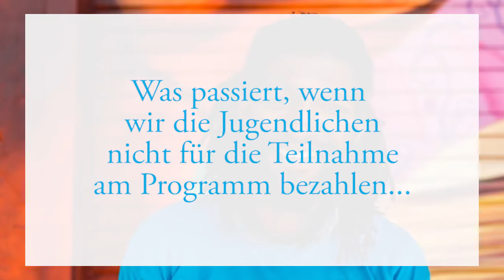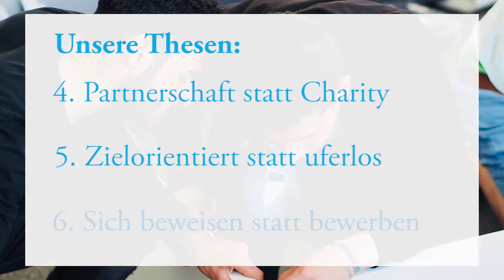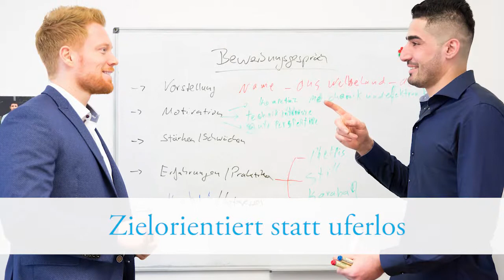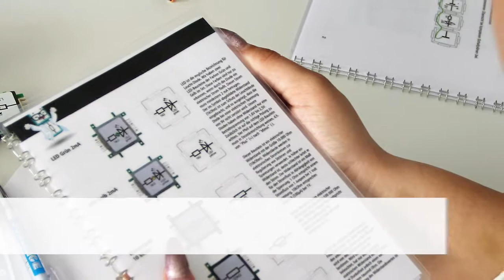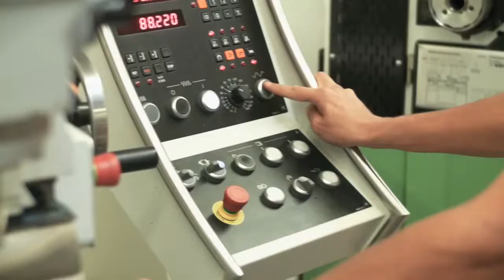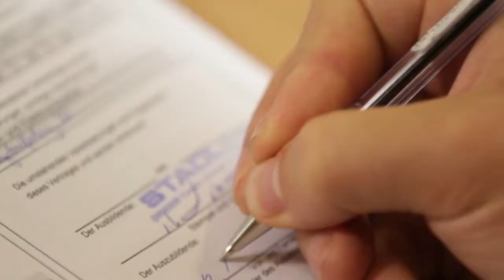10 Jahre JOBLINGE: Widerstände. Mutig. Weiterdenken.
Zehn Jahre JOBLINGE: Wir feiern Geburtstag und haben unsere Erkenntnisse, Erfahrungen und Ideen zur Weiterentwicklung in zehn Thesen formuliert.

Schnitt: JOBLINGE Jubiläumspartner muthmedia GmbH | Film- und Medienproduktion